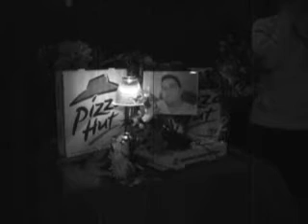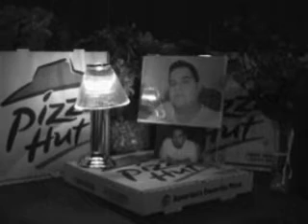FareWell to Keester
D&B All Store Video 2007 Lost Skit
We ALL Love U Keester, really we do!